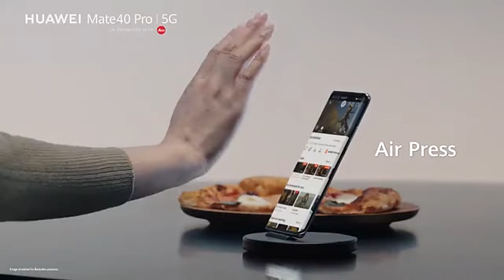Huawei Mate 40 Pro plus 5G P40 NOP-AN00 50MP Camera 12GB 256GB Kirin 9000 Octa Core mobile phones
✓Smart Gadgets, Appliances,Tools, Amazing Items for every home.Kitchen/ Utensils🍽️🥡🍜 Technology, 📺📻📷🎥🎧📱⌨️🖱️💻Electronic,🔧🛠️🔌Makeup/Beauty💅💄💍🥼👠🕶️👙